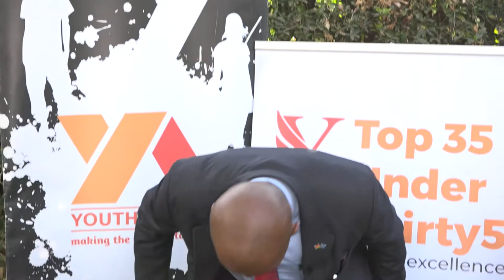Judge Kevin Osido.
He was a judge of the Exemplary Leadership Catergory.

Kevin Osido serves as the Executive Director of County Governance Watch (CGW), an non-Governmental Organization (NGO) whose purpose is to provide solutions for socio- economic, political and sustainable development in the counties of Kenya by educating and building the capacity of citizens and County Government officers. CGW offers platforms for engagement in strengthening the county governance systems and making the voices of the people count in the management of their resources and decision making processes of their affairs; while working with communities to provide solutions to the question of constitutionalism, good governance, leadership and democracy. CGW considers youth, women and Persons with Disability (PWDs) as key components of its programming. CGW has established the County Governance Index (CGI) which assesses levels of performance for County Governments in health, water, education, agriculture and infrastructure.

Kevin is a Governance Trainer and Media Resource Person who has generated knowledge in governance, leadership and social development processes in Kenya, East Africa and the Great Lakes Region, where he serves as the National Chairman of the International Conference on the Great Lakes Region (ICGLR) Civil Society Forum of the Kenya Chapter and the Conference’s Regional Chairman representing 12 countries in the Democracy and Good Governance Thematic area. Kevin has been a member of the Adjunct Faculty at the Kenya School of Government (KSG) and also served as an Advisor of the second cohort of the Young African Leaders Initiative (YALI) Regional Leadership Center, East Africa. He has consulted for Kenya’s Council of Governors through UNICEF as the main Facilitator for the Children’s Devolution Conference, where – in 2018 and 2019 – His Excellency President Uhuru Kenyatta received Memoranda developed at the children’s level.

Beyond his passion in peace and security where he rallies young people towards zero radicalization through the Defend My Future Campaign for preventing and countering violent extremism; he is keen in driving service delivery through public participation spaces in Kenya’s County Governments. Kevin has vast experience in working with Kenya National and County Government Ministries, Departments and Agencies, development partners and local community networks. He has engaged with about 33 county governments to strengthen the voices of the marginalized through citizen driven networks known as Citizen Action Groups (CAGs). These are geared towards the establishment of County Youth Action Plans (CYAPs) that are aimed at identifying effective models of youth engagement in public resource allocation and use. These platforms have been critical in identifying, nurturing and profiling young leaders who influence and shape the youth agenda in governance and leadership for effective and efficient public resources use for all citizens, while establishing a strong youth agency/ network that lobby governments and advocate for accountable service delivery in water, agriculture, health, infrastructure, quality education and meaningful work opportunities towards county own source revenue and sustainability.

His negotiation and advocacy skills, including his passion for the youth of Kenya is evidenced by his ability to engage with the Ministry of Devolution and ASAL, through a proposal he shared, to support about 300 youth delegates to attend the 6th Annual Devolution Conference in Kakamega County, a practice that has now been adopted by the Council of Governors (CoG), through the Youth Committee of the Council, where Kevin is also a member of the Technical Committees for the Devolution Conferences – by invitation from CoG. As a Youth Advocate, he has also facilitated many platforms for the youth that bring together national and county government youth champions; including organizing the 2018 International Youth Day Celebrations at the Kenya National Assembly graced by the Cabinet Secretary – Ministry of Public Service, Gender and Youth Affairs, Speakers of both houses, various government agencies with youth interest among others. The forum brought together about 890 youth leaders from the 47 Counties. Kevin holds a first degree from Daystar University (Kenya), a Master’s of Science degree in Governance from the International Leadership University (Kenya) and a certificate in Public Policy from the University of Cape Town (South Africa).